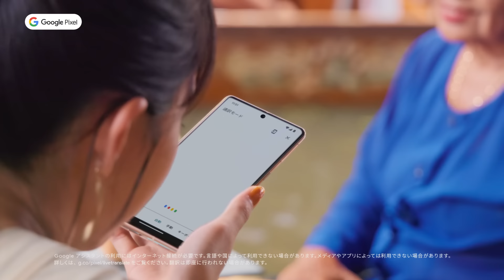Google Pixel 7 & 7 Pro ：あなたの旅が、もっと広がる。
あなたの旅が、もっと広がる。
Google Pixel

見て、歩いて、撮って、食べて、調べて、話して。

知らないものに触れると、
眠っていた好奇心みたいなものが、
どんどん広がっていって、やっぱり旅っていいなと、そう思います。

CMはタイ・バンコクで撮影されました。
プライベートでも仲良しの井桁弘恵さんとコギソマナさんのやりとりもぜひご覧ください。

出演: 井桁弘恵、コギソマナ